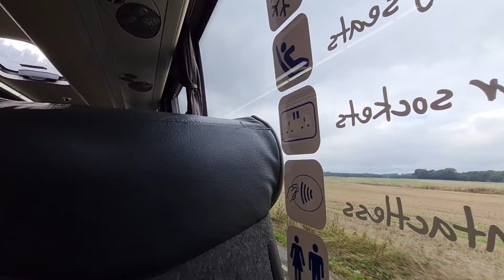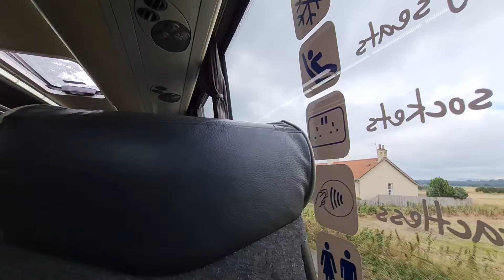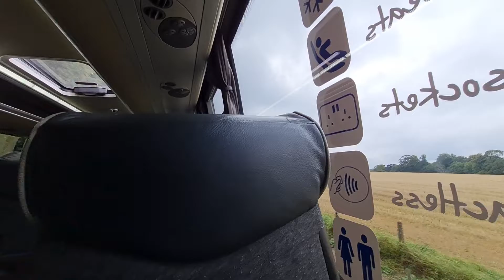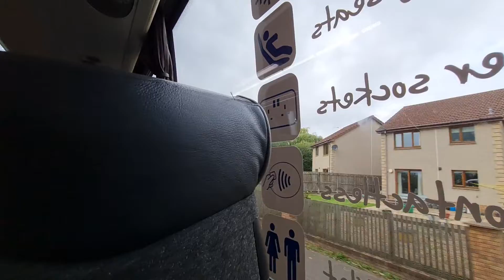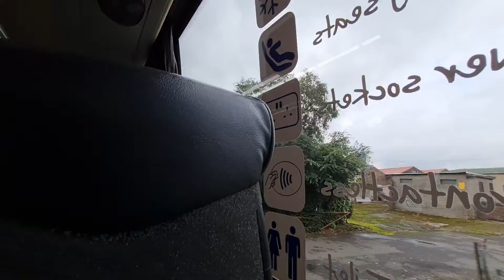Claggy | Route X61 | Stagecoach East Scotland Caetano Levante Volvo B9R | 53732 (EKZ 469)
New to Stagecoach Yorkshire as a National Express coach in 2013, Stagecoach East Scotland Caetano Levante Volvo B9R 53732 (EKZ 469), previous reg BF63 ZRO, runs an X61 from Dundee to Edinburgh.

Quite a claggy motor this one!